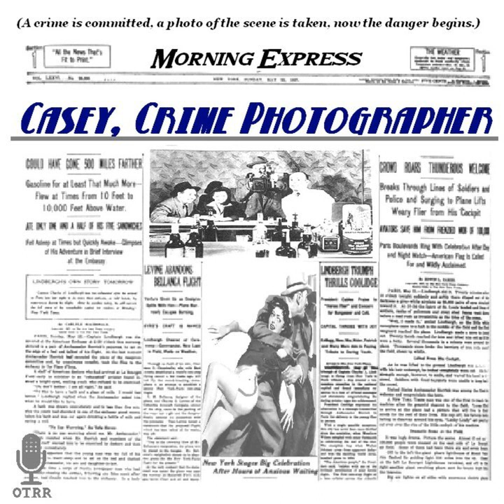Casey, Crime Photographer - The Camera Bug